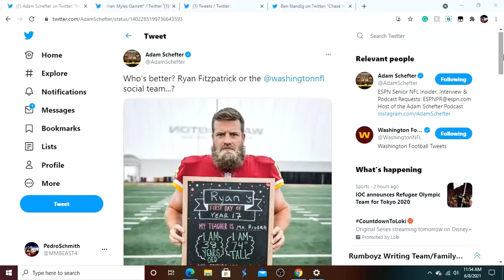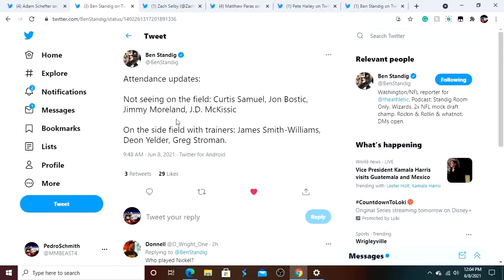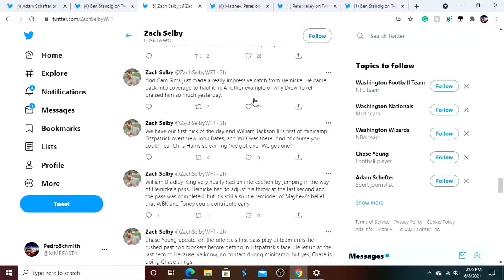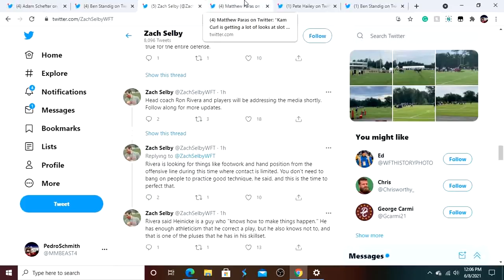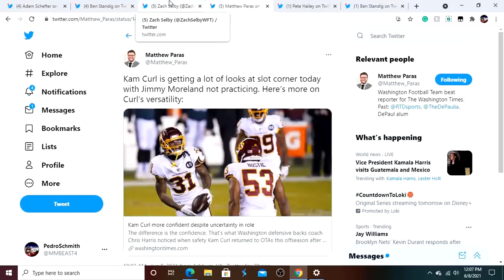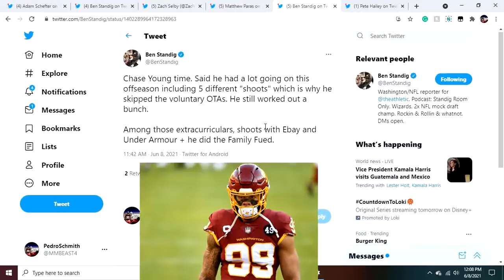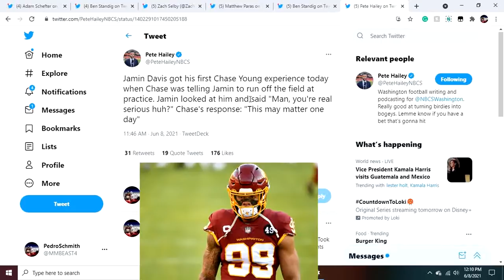Washington Football Team Mini Camp Day 1 Recap + Highlights! Chase Young Camp Clips!